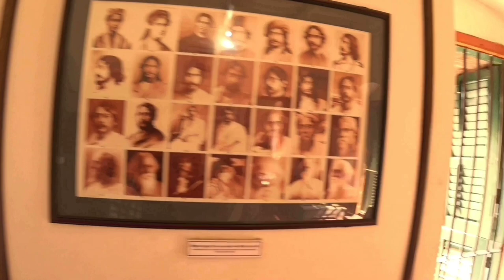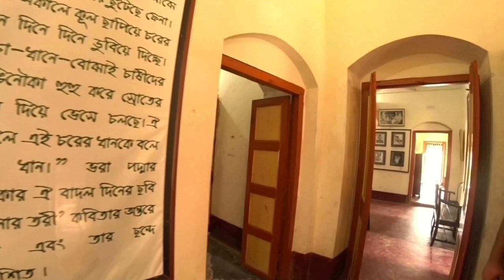রবীন্দ্রনাথ ঠাকুরের কুঠিবাড়ী Robindronath Thakurer Kuthibari , kushtia bangladeh...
Shilaidaha Kuthibadi a historic place associated with rabindranath tagore and a tourist spot. It stands on the south bank of the river Padma in Kumarkhali upazila in Kushtia district and is five miles north of the district headquarters across the river Gorai and opposite to the Pabna town on farther north across the Padma. Shilaidaha is also famous for the kachari (office) of the Birahimpur zamindari and the historic kuthibadi of the Tagore family of Jorasanko (Jorasanko kuthibadi). Shilaidaha is a relatively modern name; its old name was Khorshedpur. Before the Thakurs of Jorasanko acquired the village in the middle of the 19th century there stood an indigo-Kuthi reportedly built by a planter, named Shelly. A deep daha (whirlpool) was formed there at the confluence of the Gorai and the Padma, and hence the village came to be known as 'Shelly-daha', which ultimately took the form of 'Silaidaha'.

dwarkanath tagore, grandfather of Rabindranath Tagore, became the owner of this zamindari in 1807 by means of a will executed in his favour by Ramlochan Tagore. Rabindranath assumed the responsibility of looking after the zamindari and came to Shilaidaha for the first time in November 1889.

Shilaidaha Kuthibadi, Kushtia
Rabindranath Tagore in his adolescence and even later occasionally stayed there during his periodic inspection of the zamindari estate. But later the Padma began to devour its banks during high flood close to the old Kuthibadi. Alarmed at the devastating erosion it was dismantled and its building materials were used for the erection of the new Kuthibadi. There the poet lived for more than a decade at irregular intervals between 1891 and 1901. During his stay there, eminent scientists, litterateurs and intelligentsia of Bengal such as Sir jagadish chandra bose, dwijendralal roy, pramatha chowdhury, mohitlal majumder, Lokendranath Palit visited him on various occasions. Sitting at his desk in the Kuthibadi or on a boat on the Padma, Rabindranath wrote a number of masterpieces: Sonar Tari, Chitra, Chaitali, Katha O Kahini, Ksanika, most of the poems of Naibedya and Kheya, and the songs of gitanjali and Gitimalya. It was here, in 1912, that the poet started his translation of Gitanjali into English, which earned him the Nobel Prize in 1913. Rabindranath had a deep attachment for Shilaidaha and the Padma, which is evident in his Chhinna Patrabali. The poet once wrote in a letter, 'The holy place of my literary pursuits during my youth and middle age was the village of Shilaidaha kissed by the waves of the Padma'.